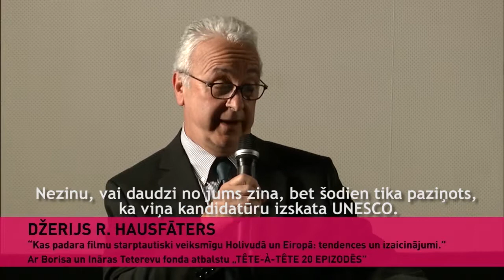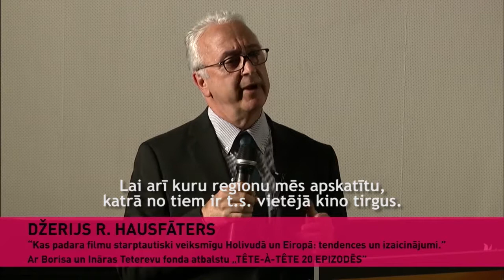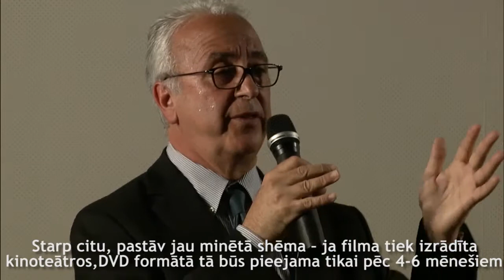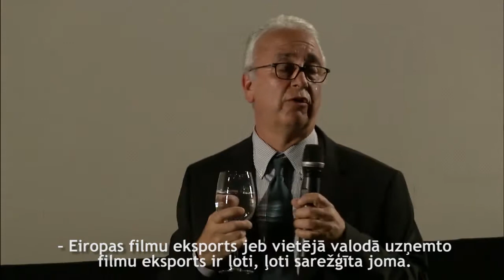Džerijs R.Hausfāters (Jere R.Hausfater). Lekcija "Kas padara filmu starptautiski veiksmīgu (..)"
Aldamisa International vadītāja, iepriekš Buena Vista International/Buena Vista Home Entertainment un Buena Vista Pictures Distribution, kā arī kinostudijas Miramax uzņēmuma Miramax International viceprezidenta, kura pārraudzībā bija starptautiska kinofilmu izplatīšana, tirgvedība, pārdošana, mājas video, televīzija un starptautiskie komercdarījumi, starptautisku zīmolu un mārketinga stratēģiju veidošanas eksperta, Bostonas universitātes pasniedzēja Džerija Hausfatera atklāta lekcija „Kas padara filmu starptautiski veiksmīgu Holivudā un Eiropā: tendences un izaicinājumi".